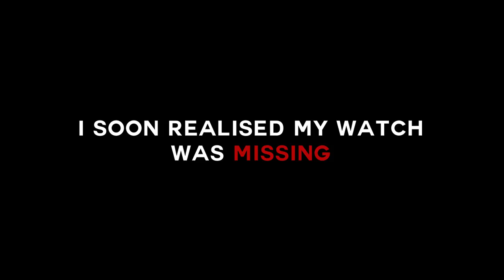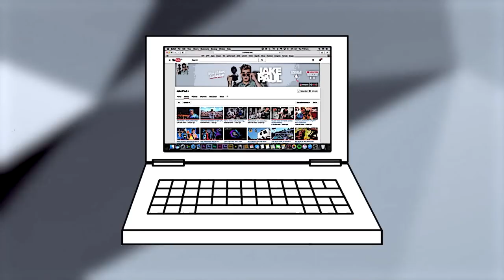I ALREADY LOST MY $100,000 DOLLAR WATCH... {PLS HELP}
CYA TOMORROW!!

♬ MUSIC USED ♬